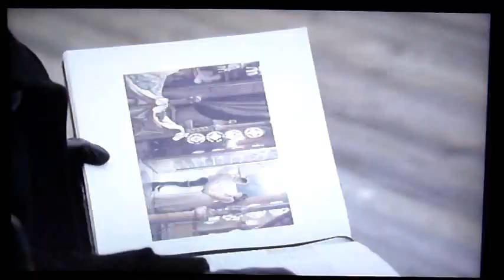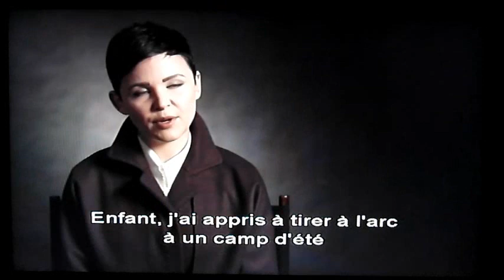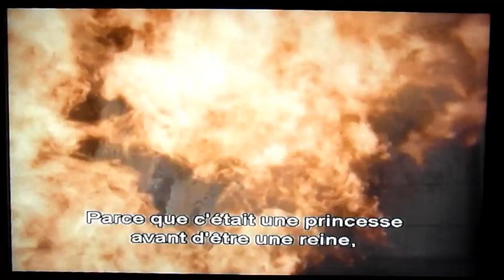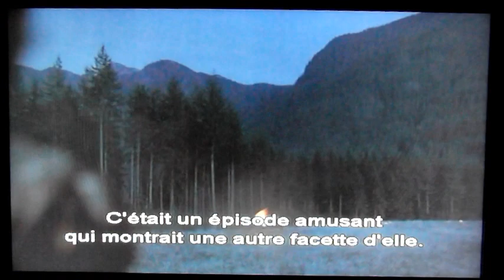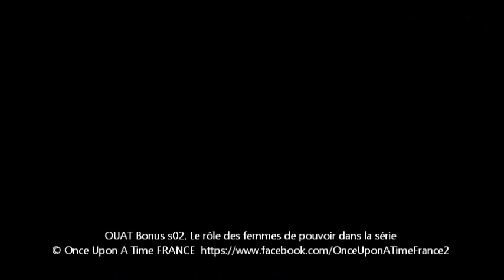Once Upon A Time LE RÔLE DES FEMMES DE POUVOIR DANS LA SÉRIE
Aucun personnage, aucune image, aucun texte ne m'appartiennent.

Cependant, la vidéo a été filmé et le montage réalisé par mes soins. Merci de créditer Once Upon A Time FRANCE si vous postez ailleurs

Vidéo tirée des Bonus du DVD de la saison 2 de Once Upon A Time.